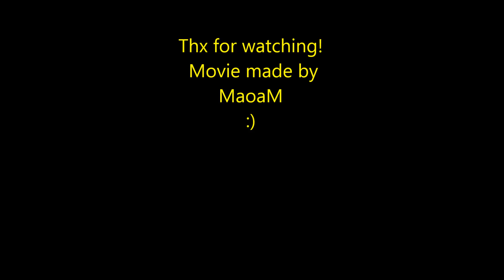Is this CS GO rage?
Tror ett game på CS GO per dag får räcka...enjoy
Plzz I want more feedback not just dislikes what is so bad about this video? :O